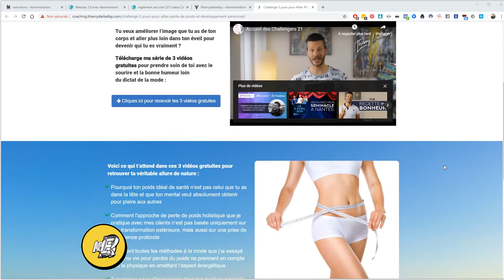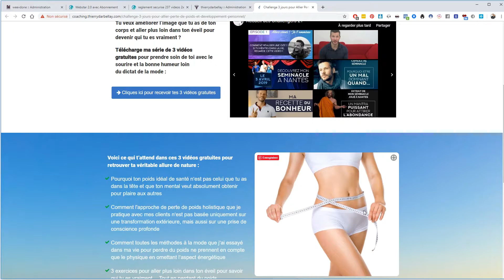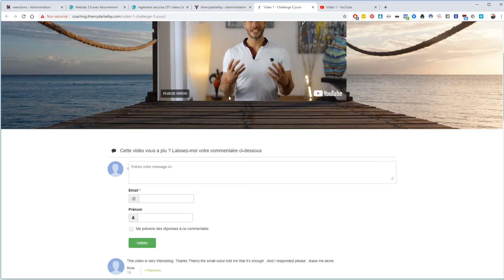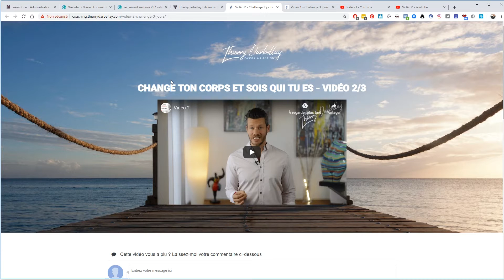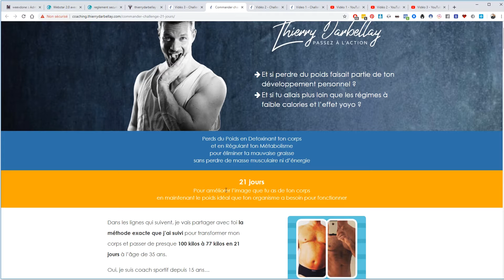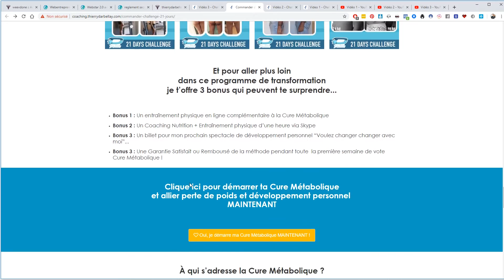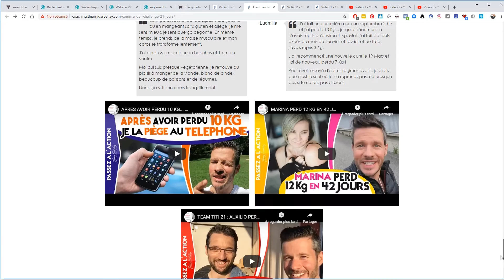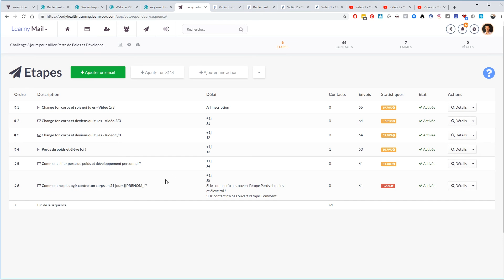Thierry Relance ses Ventes en appliquant un seul de mes conseils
Analyse Stratégique et Marketing : Je relance les ventes de Thierry Darbellay en analysant son tunnel de vente. Il m'a confié que les ventes sont reparties dès la première modification recommandée mise en application !

Cliquez sur ce lien pour obtenir 2 mois Gratuit sur Learnybox :
Rendez-vous sur 🅻🅴 🅱🅻🅾🅶 pour plus de contenu Gratuit & VIP afin de tracer le chemin vers votre liberté financière.

Laissez-moi un commentaire pour partager votre expérience et 🅰🅱🅾🅽🅽🅴🆉-🆅🅾🆄🆂 à ma chaîne pour m'aider à diffuser plus encore les solutions que je propose en vidéos.